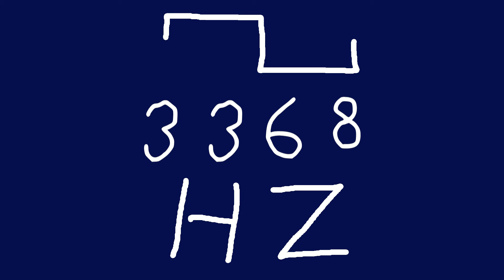3368 hz square